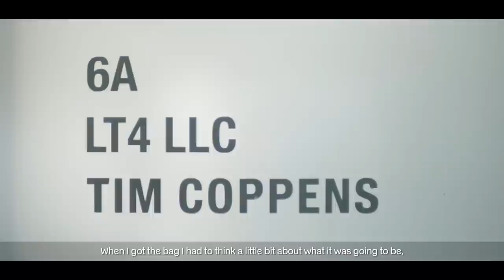Tim Coppens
Belgian born and now New York based, Tim Coppens’ collections blend athletic luxury with elegance, sophistication and true craftsmanship.

Inspiration:
Infused with the same functional references as his menswear collections, Tim Coppens’ bag merges different worlds with the energy of the city.

A message from the designer:
“The focus on HIV and AIDS has faded but nevertheless the problem is still there in a very big way. It’s a huge cause and it’s important to support it.”